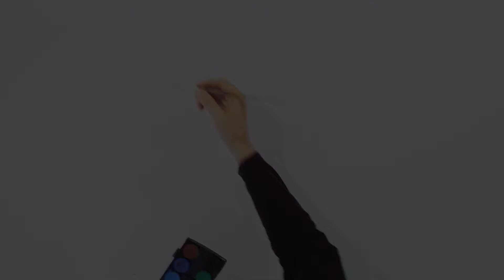The best WebSpot - About me Handmade 9 donna - Ambarabaciccicoco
The only project of international artwork, that you can wear!